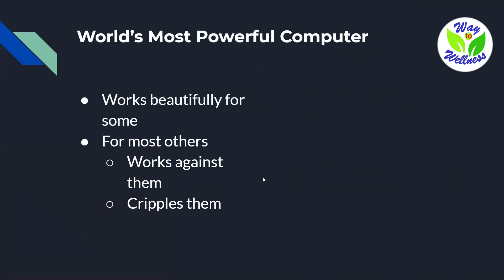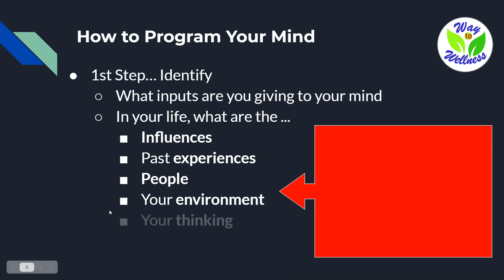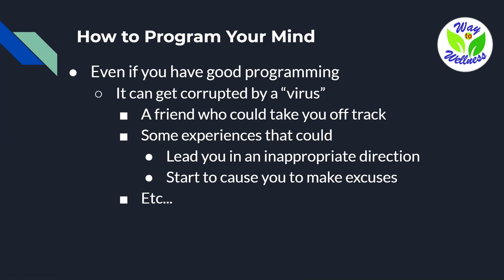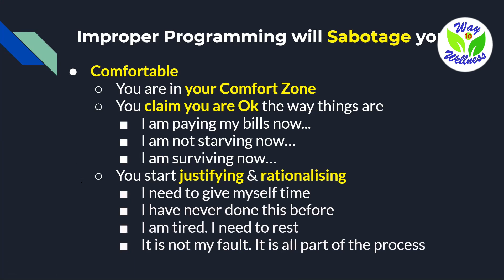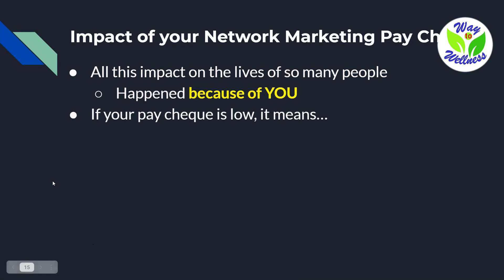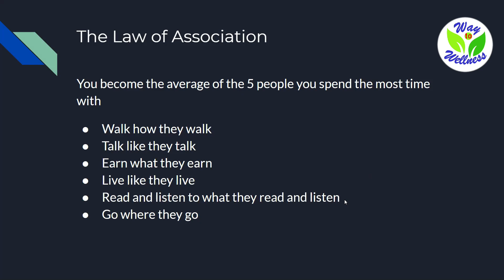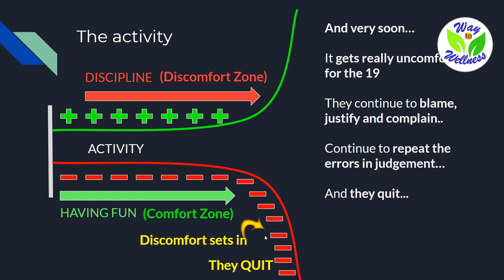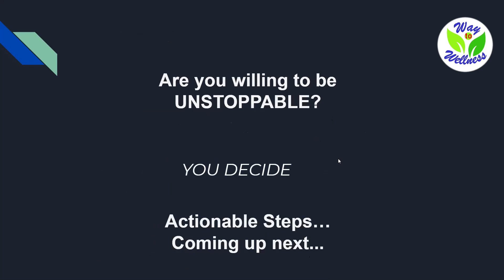Becoming Unstoppable Part 1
Based on a Training by Eric Worre ... Becoming Unstoppable   Part 1